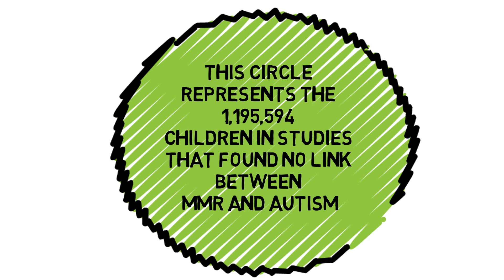Autism and MMR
Putting the studies in perspective